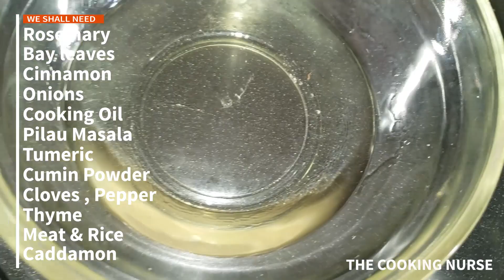THE BEST CHICKEN PILAU / EASY RECIPE.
Hey y'all welcome back to the cooking nurse and in today's video I am going to be showing you how I make my simple chicken pilau.  Using most readily available spices and I hope you can learn a thing or two from my recipe.

However in case you didn't grasp well here is what you'll need;
1. 2 cups rice
2. Chicken
3. Cooking oil
4. Pilau masala
5. Turmeric powder
6. Cumin powder
7. Cloves
8. Cardamons
9. Bay leaves
10. Cinnamon leaves
11. Dhania
12. Rosemary
13. Thyme
14. Ginger/garlic
15. Onions
16. 4 cups of water

Heat the pot with some vegetable oil and put the grated garlic and ginger,followed by onions, when they start browning add the cloves and cardamons,and thyme mix together and then put the chicken. Let it cook in for 3 mins and add the ground spices (turmeric, cumin, pilau masala) mix well and cover, let them cook on medium high for 5-8 mins remove lid and add the washed rice mix well and put water.
Always remember to keep  1 kg rice: 2 cups of water.
Cover and cook on medium high for about 30 mins as you keep turning it so it doesn't stick down.
When the water is almost all dry put the cinnamon,bay leaves and rosemary on top and cover for about 4 mins of very low heat. This helps extract all the flavors and easy to remove so that they're not mixed in the rice since all we want is the flavor.
And yaaay we are done and ready to serve.
Can serve with kacumbali and mushroom soup like I did or tomato sauce.